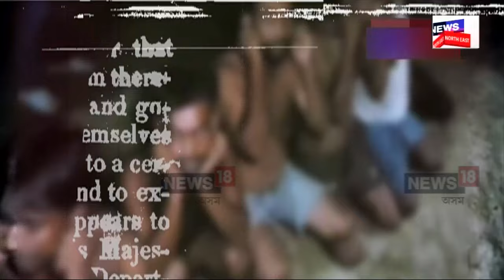Sherman Ali Protest News | বিধানসভা চৌহদত প্ৰতিবাদ বিধায়ক শ্বেৰমান আলীৰ N18V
বিধানসভা চৌহদত প্ৰতিবাদ বিধায়ক শ্বেৰমান আলীৰ
ময়ূৰ বৰগোহাঁইক গ্ৰেপ্তাৰৰ দাবীত প্ৰতিবাদ
বিজেপিয়ে ময়ূৰ বৰগোহাঁইক ৰক্ষণাবেক্ষণ দিয়াৰ অভিযোগ
শিৱসাগৰ জিলা বিজেপিৰ সভাপতি ময়ূৰ বৰগোহাঁই
প্ৰাপ্য নিদি ১৩ শ্ৰমিকক উপৰ্যুপৰি প্ৰহাৰ কৰাৰ অভিযোগ